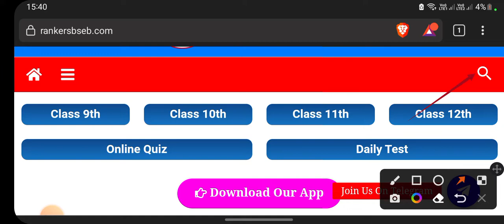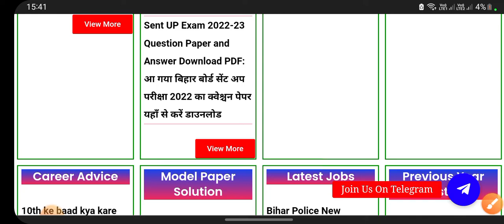12th English Sent up Exam 2023 Subjective Question|Bihar Board 12th English Sent up exam Subjective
bihar board 12th sent up exam 2023 date
bseb class 12 sent up exam date 2023
sent up exam 2022 question paper hindi class 10
sent up exam 2022 question paper english
sent up exam 2022 question paper physics
Bihar board inter sent up exam 2023
Bseb inter sent up exam 2022 question paper
Bseb inter sent up exam all subject question paper
Bseb class 12 sent up exam all subject question paper
Bseb class 12 sent up exam arts question paper 2023
Bseb class 12 sent up exam commerce question paper
Bseb class 12 sent up exam science question paper

Bihar board 12th physics sent up exam viral question 2022
Bseb 12th physics sent up exam Viral question 2022
physics sent up exam viral question 2022
12th physics question 2022 sent up exam
Bihar board class 12th sent up exam question 2022 physics
sent up exam question paper download physics
physics sent up exam question paper download 2022
Bihar board 12th sent up exam viral question 2023
12th sent up exam viral question 2023
12th sent up exam viral question 2023
bihar board inter sent up exam viral question 2023
inter sent up exam viral question 2023
sent up exam question 2022
12th chemistry sent up exam question 2023
12th physics sent up exam question 2023
12th hindi sent up exam question 2023
12th biology sent up exam question 2023
12th math sent up exam question 2023
12th english sent up exam question 2023

12th Physics Sent Up Exam Answer Key 2023
Inter Sent Up Exam Physics objective question 2023
math sent Up Exam 2023 answer Key

12th Physics Sent Up Exam Answer Key 2023-Inter Sent Up Exam Physics Objective Question  Answer 2022
Bihar board 12th Sent Up Exam Answer key 2023
Math sent up exam Answer key 2023
12th Sent up exam chemistry answer key 2023
Inter Sent Up Exam Chemistry Answer Key 2023
Inter sent up Exam answer key 2023
12th sent Up exam 2023
bihar board 12th physics sent up exam answer key 2023
Biha board 12th physics answer key 2023
bihar board 12th bhotiki Answer key 2023
12th physics answer key 2023
12th sent up exam answer key 2023
inter centre exam Physics answer key 2023 Bihar Board Inter physics setup exam answer key
inter centre exam answer key 2022
12th sent UP Exam Answer Key 2023
inter sentup  exam 2022 answer
intermediate chemistry centre exam answer key 2022
Bihar Board 12th sent UP exam Physics answer sheet 2022
sent up physics objective answer key2022
Bihar board chemistry exam 2023 to answer sheet
inter Sent up exam 2022 Answer Key
bihar board 12th sentup exam 2023
physics sentup exam Answers key 2023
Bihar Board 12th sent up Exam biology Answe Key 2023
12th sent up Exam biology Answer Key 2023
inter Sent up exam Hindi answer key 2023
12th English answer key 2023
12th Hindi objective Answer Key 2023
12th physics sent up Exam objective  key 2023

12th class math sent up exam objective 2023,
12th math sentup exam question 2023 bihar board,
bseb 12th math sentup exam question 2022,
class 12 math sentup exam bihar board 2023,
bihar board,class 12 math vvi objective 2023,
bihar board 12th math 2023,
class 12 math live class 2023,
12th math abhishek tutorial
12th Math Sent Up Exam Answer key | 12th Math Sent Up Exam Viral Question 2023